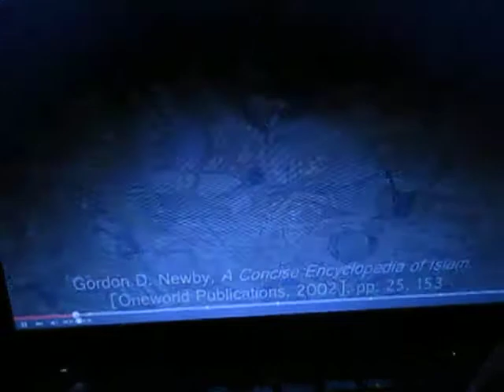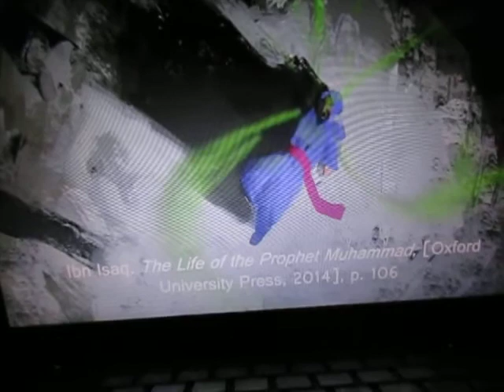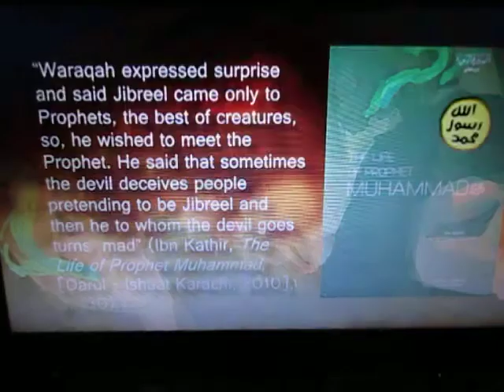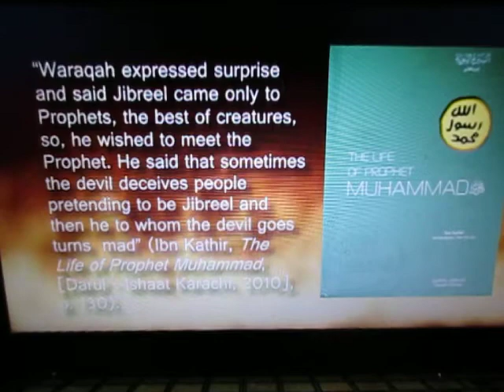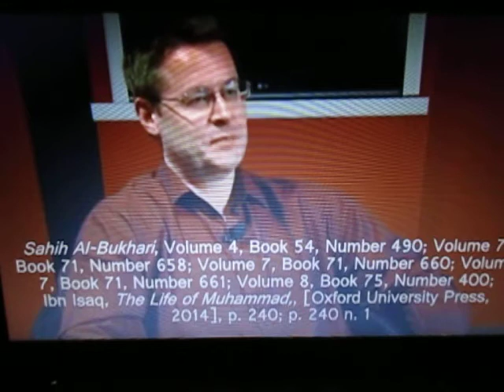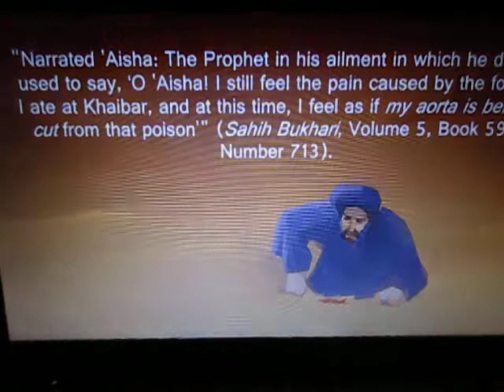Oh That Mo, 4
Muhammad (i.e "Allah's Apostle"/"exalted man"/"perfect man") was quite the character.  If you can't see the words to go to the Islamic sources, then I'll provide a link to the original here: